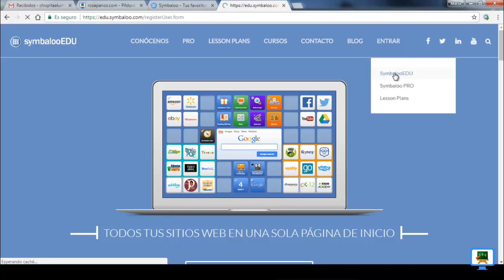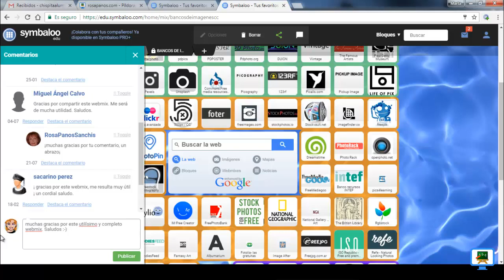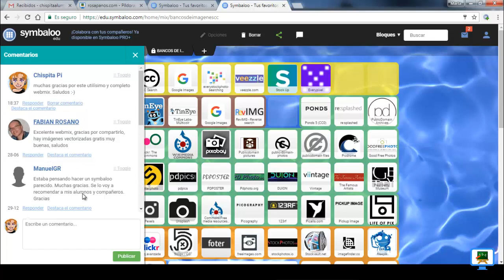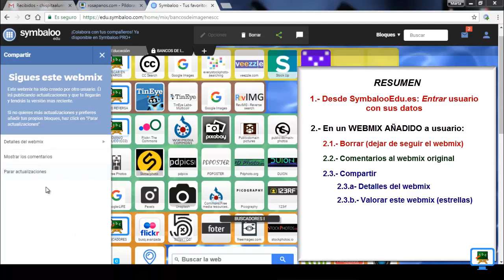CURSO DE SYMBALOO (2017) 3.1c Acciones en Webmixes añadidos al usuario (HD)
Videotutorial de Symbaloo sobre las acciones a realizar en un webmix añadido a la cuenta de usuario.

Unidad 1 - Introducción
Unidad 2.- Estructuras
Unidad 3.- Relaciones con otros
Unidad 4.- Integraciones y Otros usos